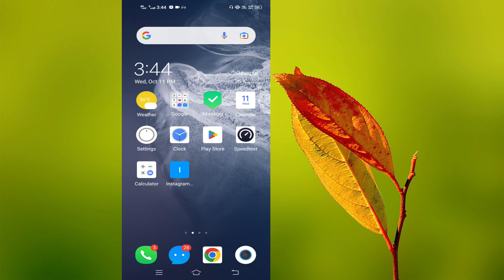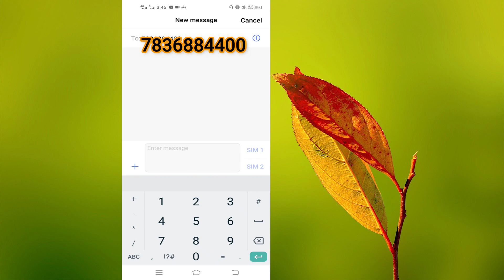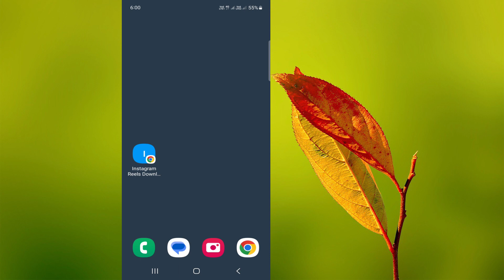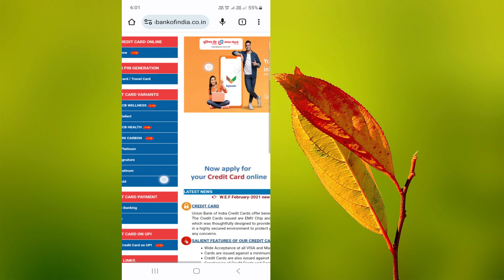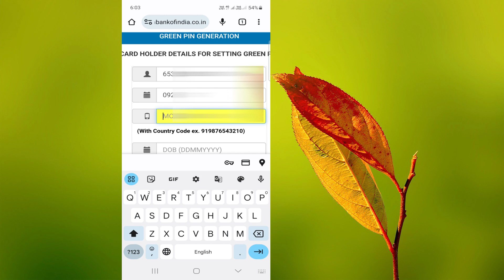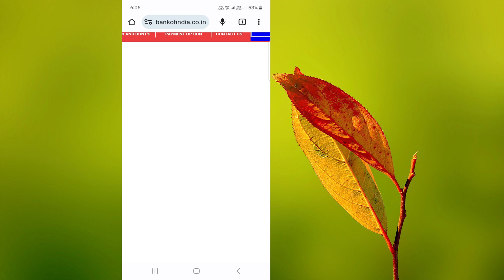union bank credit card activation and pin generation | ubi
Dosto is video me hamne apko bataya hai ki aap union bank credit card ko activate kaise karenge aur apne union bank credit card ka pin kaise banayenge
          👉 अगर आपको यह वीडियो अच्छा लगे तो वीडियो को 👍लाइक और 👉 शेयर करे अगर आप हमारे चैनल पे नए है तो चैनल को सब्सक्राइब करके घंटी दबाये अगर आपका कोई सवाल या सुझाव है तो कमेंट सेक्शन में जरूर बताये |

       💖itmasti